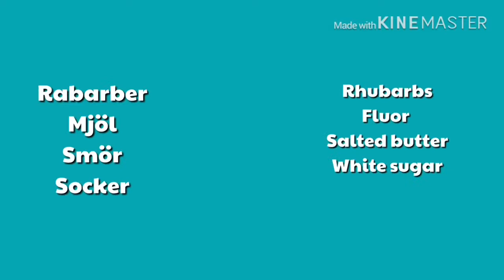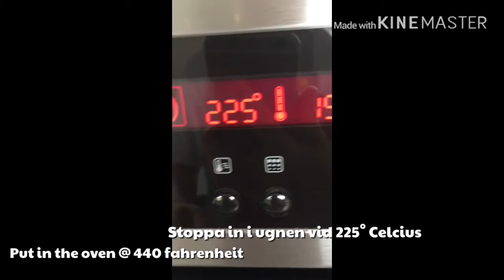Hur man gör rabarberpaj | How to make an rhubarberpie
This is my first video that i make in both Swedish and English
Hope somewone is making an rhubarberpie

Have an god day!